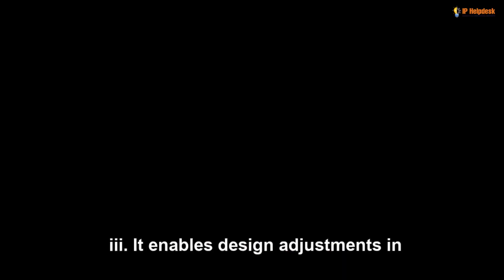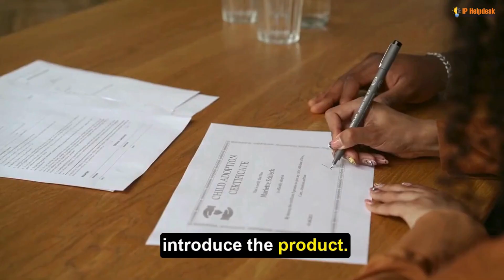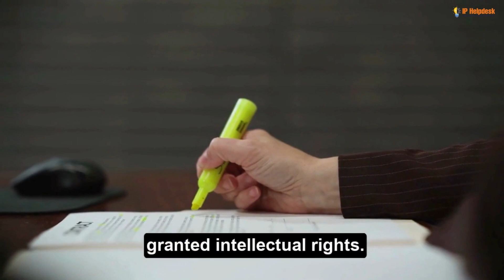When to perform an Freedom to Operate ( FTO ) Search | #3 | IP Helpdesk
In this video, discover the perfect timing for performing a Freedom to Operate (FTO) search.

Knowing "When to Perform an FTO Search" is the key to success in the product development journey.

Learn the three crucial phases - from the early stages, ensuring optimal resource use, to pre-launch, inspiring stakeholder confidence, and post-patent grant, defending intellectual rights. Unlock the secrets of FTO searches and elevate your innovation game!